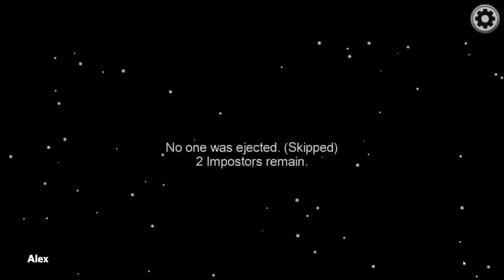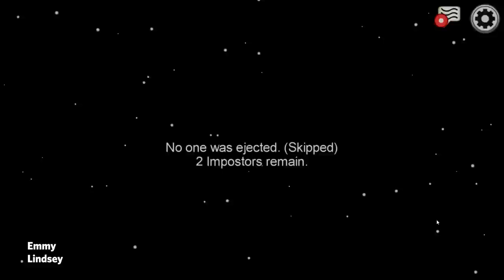AMONG US - "Trust No One!" | Stephen & Friends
By popular demand, we're playing Among Us! Let us know if you'd like to see more~